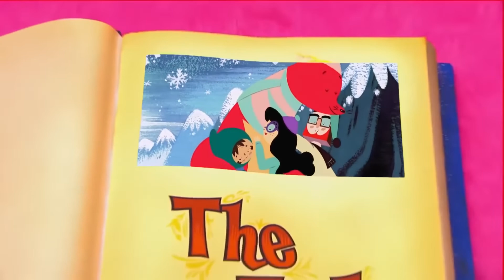Mermaid Adventure | Yo Gabba Gabba | Cartoons for Kids | WildBrain Little Ones